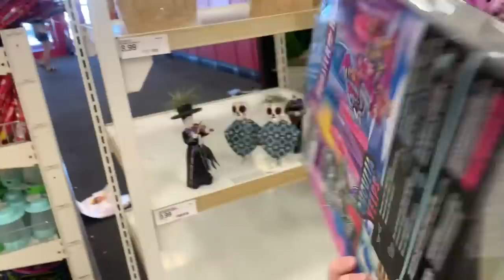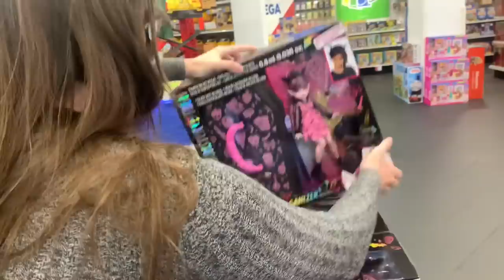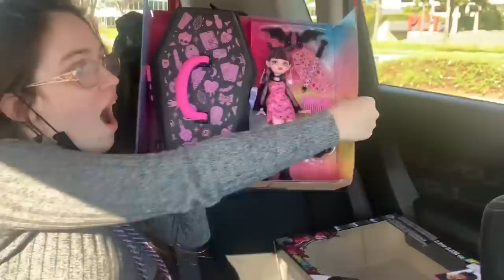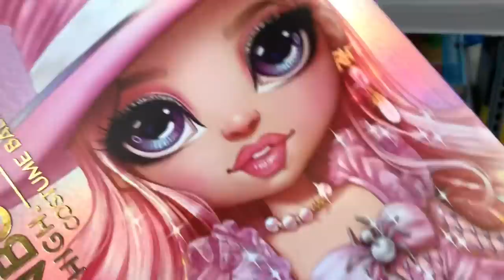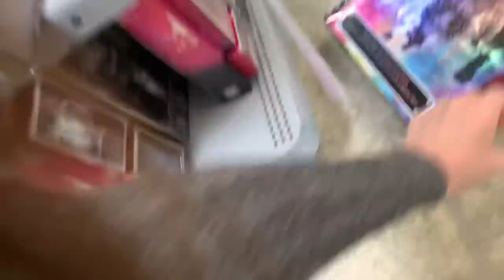HUNTING FOR NEW MONSTER HIGH DOLLS- WE FOUND THEM ALL!! 2022 GENERATION 3 LAUNCH WITH ANGEL LOZA!